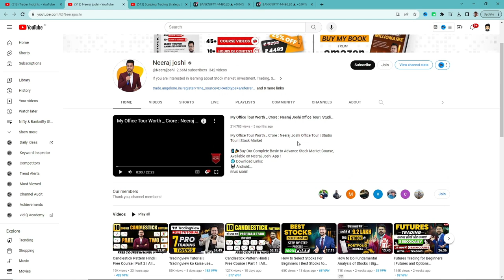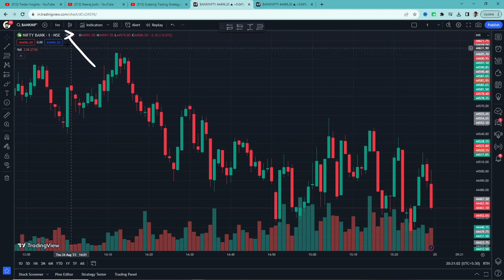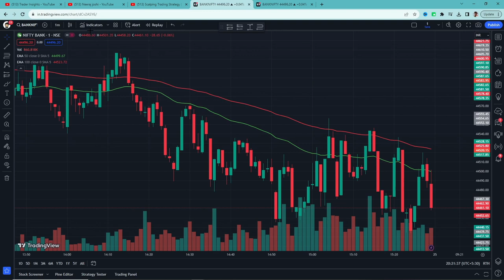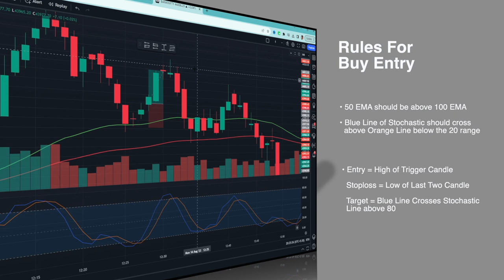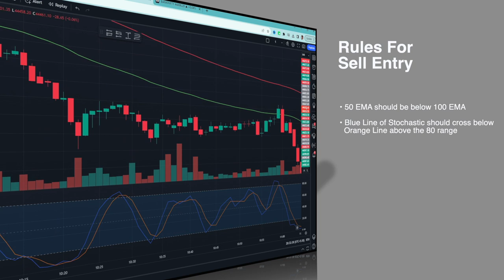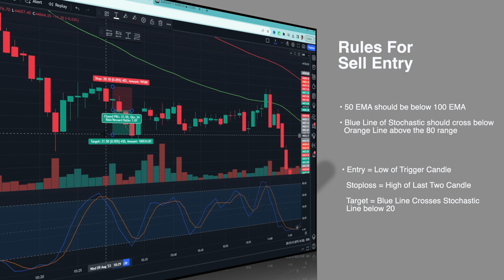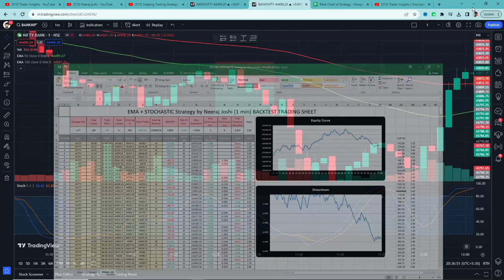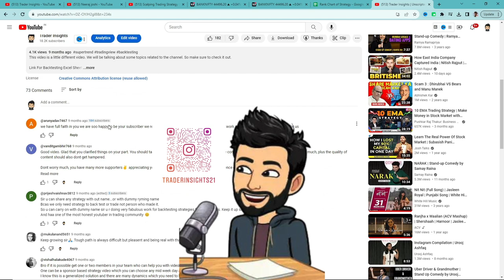EMA & Stochastic Oscillator - Neeraj Joshi's Option Buying Strategy | Backtest on BankNifty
EMA & Stochastic Oscillator Scalping Strategy by Neeraj Joshi Tutorial and what's the real win rate of this strategy? Let’s find out.

What's the real win rate of the EMA & Stochastic Oscillator Scalping Strategy by Neeraj Joshi? I have tested this Strategy 100 times, to find its real win rate. I will be testing many different trading strategies on the Trader Insights channel, if you are new to trading, watch them. After all, you don't want to risk your money on a strategy that doesn't even work.